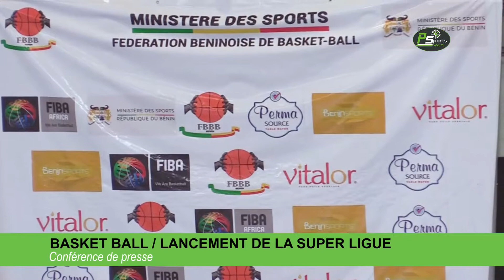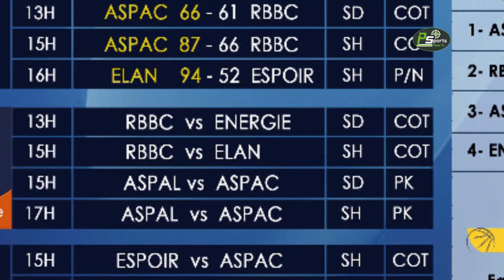JT DU 14 FEVRIER 2020 SUR PRECISIUM SPORTS WEB TV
JT DU 14 FEVRIER 2020 ESAE FC TONNERRE FC RICHARD BIO COACH AKELE VITALOR LIGUE 1 SURPER LIGUE BASKET BENIN STEVE MOUNIE CEBIO SOUKOU MICHAEL POTE